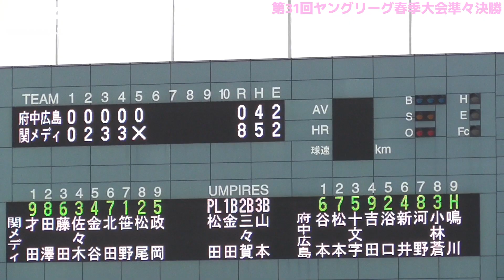【≪速報/中学硬式野球≫2023第31回ヤングリーグ春季大会準々決勝】2023/03/27府中広島’2000ヤング(広島県)vs関メディベースボール学院中等部ヤング(兵庫県)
準々決勝
府中広島2000ヤング
０００００｜０
０２３３× ｜８
関メディベースボール学院

天候/晴れ時々曇り
14時時点　気温15.3℃　風速2.8ｍ　湿度38%